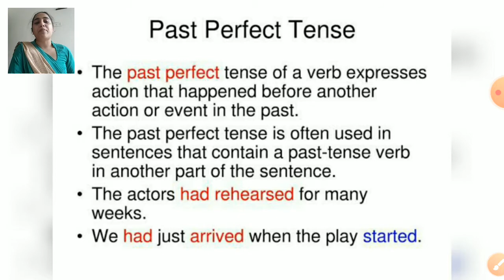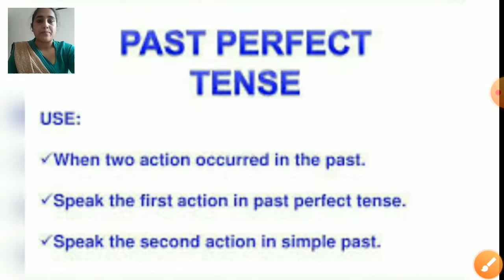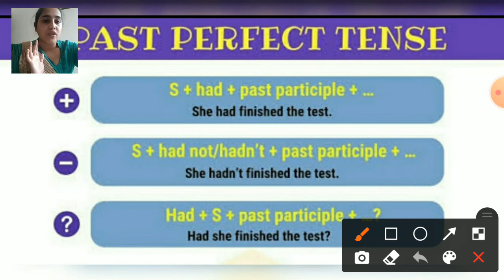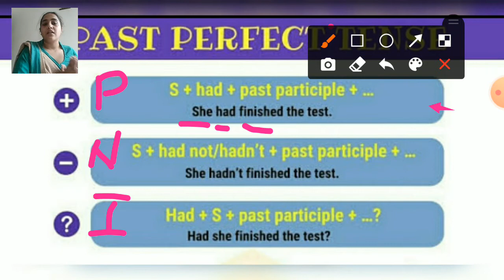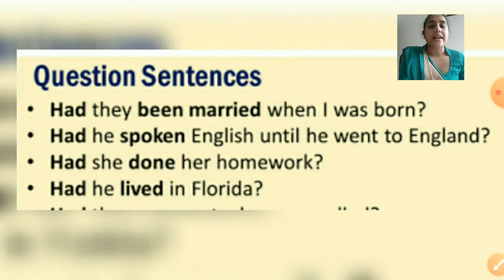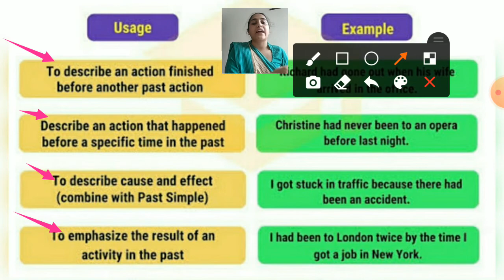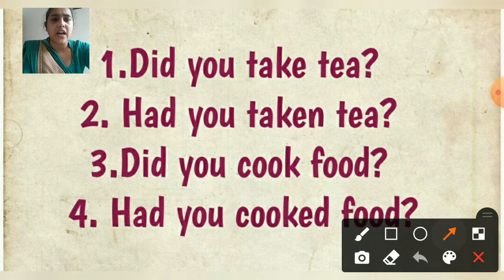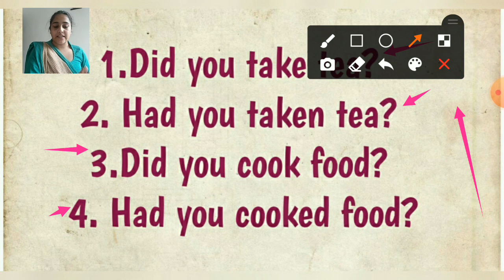Class 9th Past perfect tense